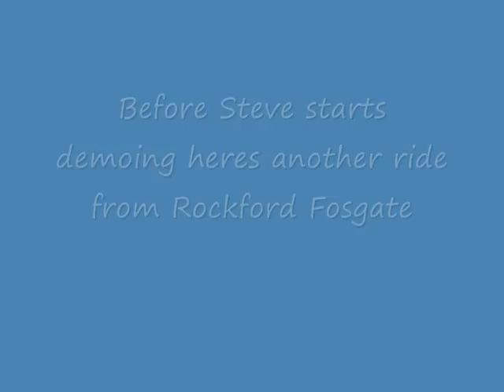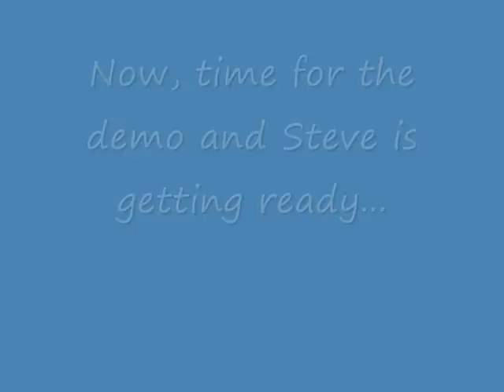Steve Meade at the Palms Casino in Las Vegas, Nevada. 30kw Tahoe at the Rockford Fosgate Showroom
This was Steve Meade at the Rockford Fosgate exhibit at the Palms Casino in Las Vegas, Nevada. He is bumpin some Michael Jackson too. This was taken with the 5th gen. nano so the video is alright and the bass gets distorted. Taken on 1-9-10